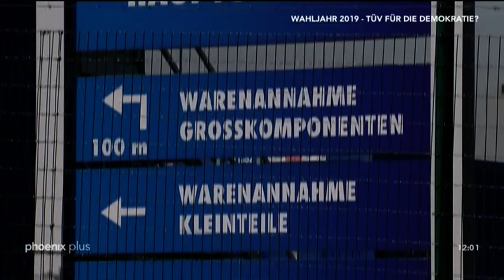22 01 2019 Deutsche Windkraft Flaute. :(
Es könnte so gut laufen, wenn die Politik nur wollte. Gerade wurde von Siemens die erste 10 MW Anlage vorgestellt, viel Strom also und der auch noch von Land aus unsichtbar produziert. Aber die Kanzlerin hat echte Zukunftstechnik ausgebremst und so geht auch diese Technik in Deutschland verloren. Der Plan aus Berlin scheint es offensichtlich zu sein, aus Deutschland ein driite Welt Land zu machen und zumindest in diesem Bereich arbeitet die Kanzlerin weiter mit Hochdruck am Import von Problemen. Aber die nächsten Wahlen kommen. :)